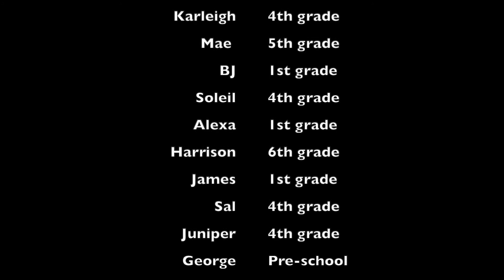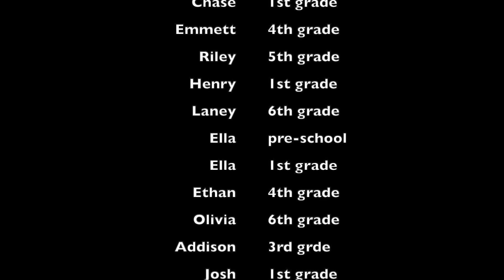El Recreo Capitulo 1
Welcome to Meadowbrook World Language's "Recess Break", where students answer questions in Spanish!